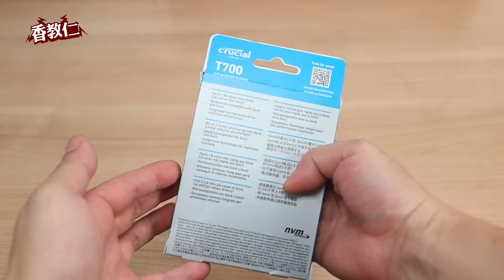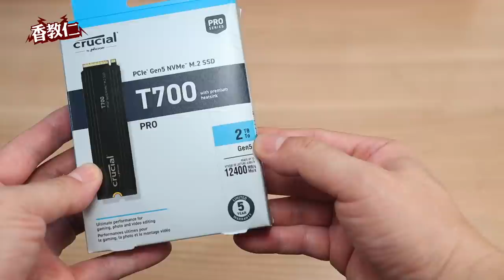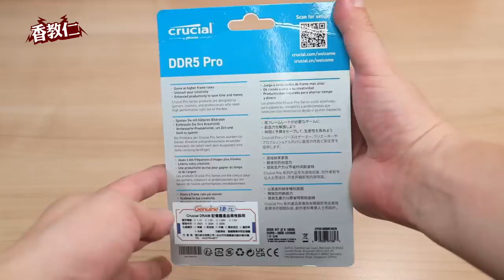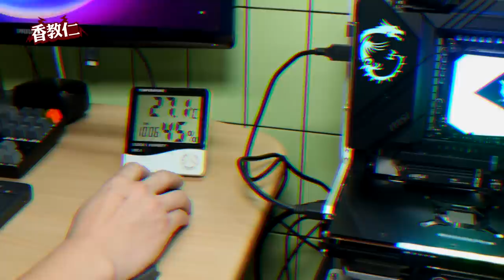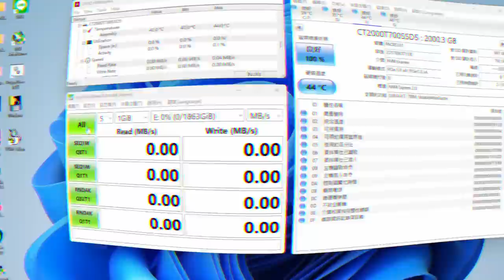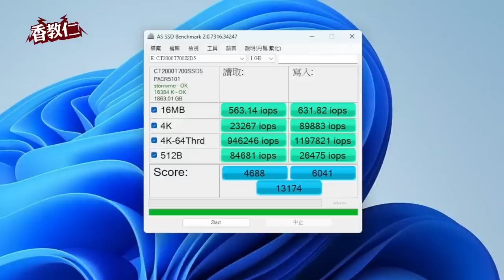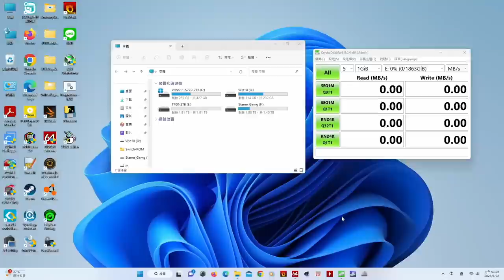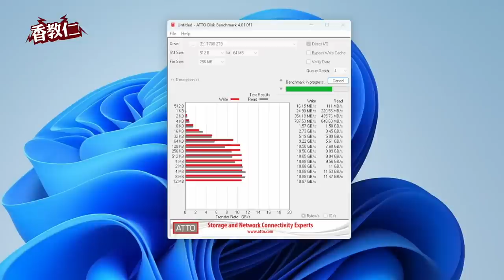【香教仁】極速之王 破萬讀寫｜Crucial T700 PCIe Gen5 NVMe M.2 SSD固態硬碟/ Crucial Pro DDR5-5600 32GB套裝組記憶體實測｜『CC字幕』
美光Crucial Power up 整裝升級狂歡季！
只要於活動期間(2023/7/17~2023/9/24)購買指定美Crucial系列產品並線上登錄審核成功，
就送星巴克飲料券，還能抽暗黑破壞神IV！更有機會拿到 PS5 等萬元主機！！
等了好久終於從美光哪裡商借到他們最新產品，
Crucial T700 PCIe Gen5 NVMe M.2 SSD固態硬碟。
也同時推出PRO系列的DDR5套裝組記憶體，
美光原廠記憶體顆粒而且不用超頻就原生支援5600MHz。
所以我就一起借回來測試，
看看使用同系列商品效能能不能再多提升一些！
來看看我最後測試到的結果是如何吧～
產品資訊：
Crucial T700 PCIe Gen5 NVMe M.2 SSD

Crucial Pro DDR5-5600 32GB套裝組記憶體 (目前特價中)

CHAPTERS
0:00 商借美光Crucial T700最新產品
0:34 也同時推出PRO系列的DDR5套裝組記憶體
0:55 Crucial T700 2TB開箱介紹
4:07 PRO DDR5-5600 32GB套裝組記憶體開箱介紹
5:38 測試機台環境說明
6:38 PRO DDR5-5600測試
7:06 Crucial T700 2TB測試
13:16 總結測試心得分享與推薦